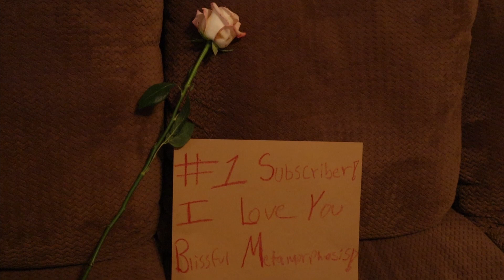Happy Halloween 2021 Movie Trailer By GT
Hello guys! happy October! today I'm having fun with a chucky mask I had bought at Spirit Halloween. Hope you are doing well during this intense month with everything going on in the world. Wishing you joy, laughter, and health. Namaste!